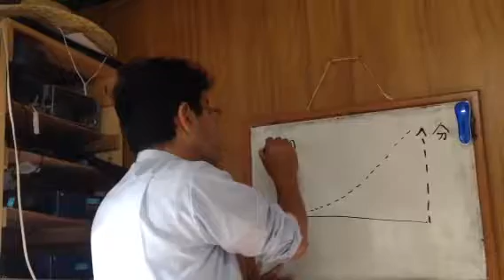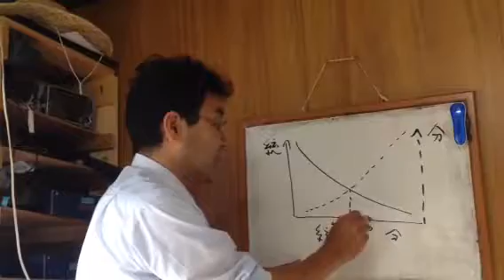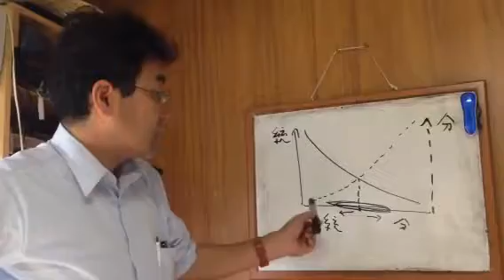★経営ミニセミナー 組織の分割と統合のリズム『サイロエフェクト』の反論① 諏訪